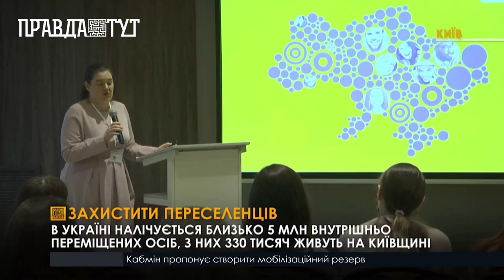У столиці пройшов форум соціальної та психологічної підтримки для внутрішньо-переміщених осіб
Для комплексної допомоги внутрішньо-переміщеним особам заснували програму ”Єднання заради дії”. Завдання проєкту надавати соціальну та психологічну підтримку, захищати права ВПО у трудових відносинах, допомагати з відновленням документів, а також сприяти відшкодуванню матеріальної шкоди внаслідок війни. Найгостріші проблеми внутрішньо-переміщених осіб  представники бізнесу, місцевої влади та громадського сектору обговорили на форумі.